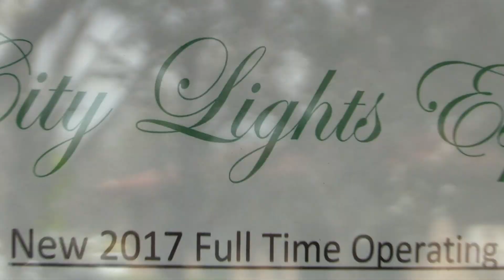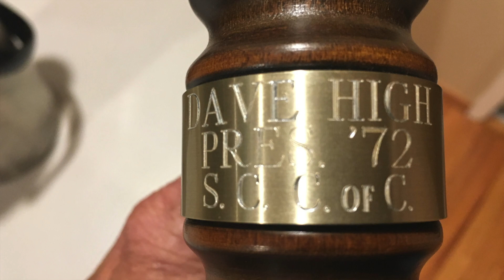Malcolm High Video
Reclaiming Our Downtown   Meet and Greet